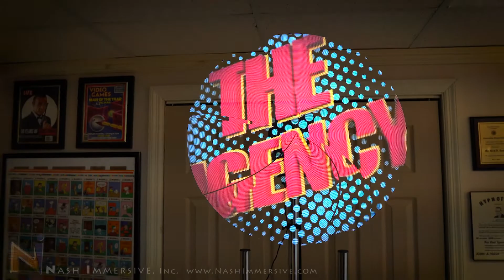Fan-Tastic Displays 65cm LED Fan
This is our 65cm 720-LED 4 blade fan display.

We are still experimenting with shooting video trying to eliminate the rolling shutter effect as much as possible.  You do not see it in person.

The samples being displayed on our "Fan-Tastic65", are ones we specifically created for this type of display.

More to come on our "Fan-Tastic65" as well as our other models:
   "Fan-Tastic42" - our 42cm version
   "Fan-Tastic50" - our 50cm version